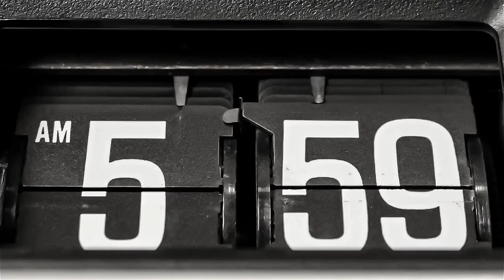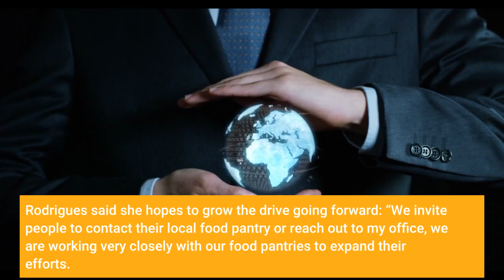Photos LA Councilwoman Monica Rodriguez hosts drive to help address food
Los Angeles Councilwoman Monica Rodriguez hosted a food box distribution event on Monday, Dec. 27, to help address food insecurity in the region. The week between Christmas and New Year is the time food banks typically close, leaving many families without food and resources. The enduring pandemic has deepened the need in the area, too. Volunteers distributed 1, 000 boxes of food, which included dry foods, vegetables and poultry.“We have the ability to feed many families because of the support given to World Harvest Food Bank from Monica Rodriguez, ” said Alicia Romero with World Harvest Food bank. “We feed people all over Los Angeles, We don’t care about what people earn, we just want them fed. Today we have assembled boxes of fruits and vegetables, healthy snacks and 10 pounds of organic chicken. ”“We have seen how many families are in need and we have worked with the food pantries who have been doubling up their efforts since the pandemic began, there is definitely a lot of need that we still have in our community, ” the councilwoman said. “You see the line of cars out there. We have countless number of volunteers and we are grateful for the generosity of the dozens of volunteers that have come out to help us today. Rodrigues said she hopes to grow the drive going forward: “We invite people to contact their local food pantry or reach out to my office, we are working very closely with our food pantries to expand their efforts. ”